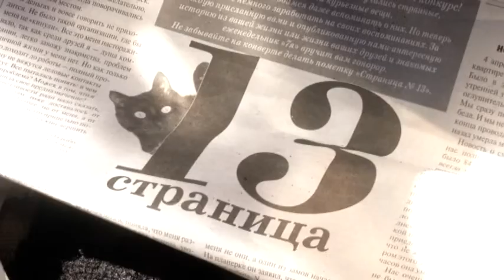NN 181001 ZGORILY 2